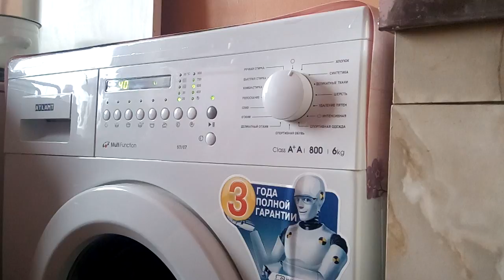Краткий обзор стиральной машины Атлант (Atlant) - лучшая бюджетная машинка?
Знаю, что народ любит смотреть обзоры - оно и понятно, это здорово помогает в выборе быт. техники. Делюсь своим опытом- небольшой домашний обзор стиральной машинки, качество не профи, поэтому не судите строго.